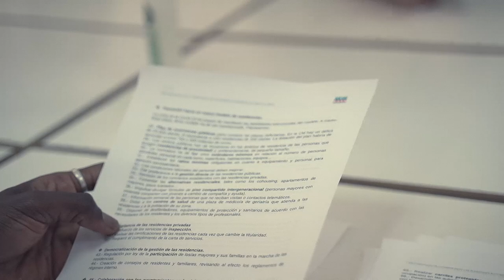Encuentro con las asociaciones vecinales de Madrid en Lavapiés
Pablo Iglesias, secretario general de Podemos y candidato de Unidas Podemos a la presidencia de la Comunidad de Madrid, y los candidatos de Unidas Podemos a la Asamblea de Madrid Isa Serra, Alejandra Jacinto y Serigne Mbaye se han reunido con representantes de la FRAVM (Federación Regional de Asociaciones de Vecinos de Madrid) para escuchar sus propuestas y reivindicaciones.